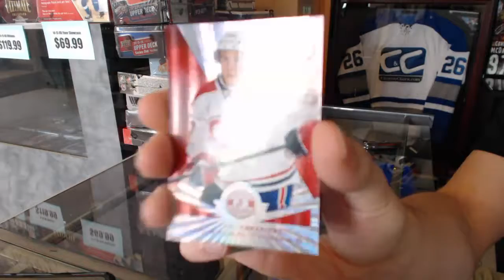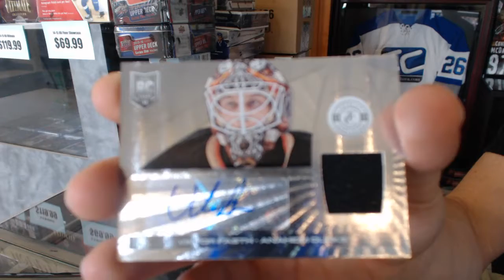KooKoo's 13-14 Panini Totally Certified Hockey Box Break